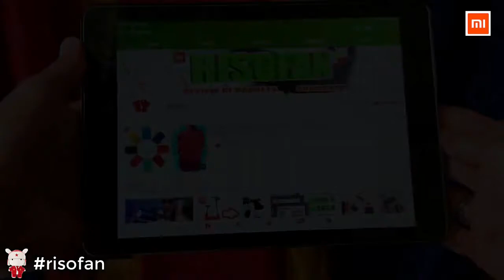CAMISETA INTELIGENTE DE XIOMI | Factor InfoPlayme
Hace unos días os hablamos de los mejores productos Xiaomi para los más deportistas, un recopilatorio con cinco gadgets que todo amante del ejercicio debería tener. Y hoy, nos hemos entrado que la firma con sede en Shenzhen acaba de ampliar su catálogo. ¿Cómo? Presentando una camiseta inteligente Xiaomi que va a hacer las delicias de los usuarios más activos.